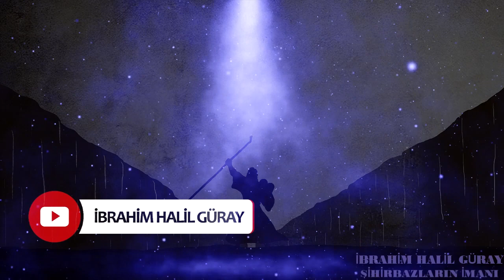Hz. Musa ve Sihirbazlar Kıssası | Hz. Musa'nın Mucizeleri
Hazreti Musa’nın çok mucizesi vardı. Bunlardan meşhur olanları şunlardır: Asasını yere attığında büyük bir yılana dönüşmesi...
Yed-i beydâ yani elini koynundan çıkardığında, ışık saçar şekilde parlak olarak görünmesi...
 Mısır’da duası sebebiyle Kıptîlere kıtlık olup İsrailoğullarına bir şey olmaması. Duası sebebiyle Kıptîlerin üzerine tufan olması... Mucizeler Sonucunda Sihirbazların secde etmesi... Videomuzda Bu mucizeleri bulabileceksiniz...
İyi Seyirler...

(HASTAGLAR)
hz musa , hz musa ve sihirbazlar kıssası , hz musa mucizeleri
hz musa mucizeleri nelerdir , hz musa mucizeleri izle
hz musa mucizeleri video , hz musa mucizeleri ile ilgili ayetler
hz musa mucizeleri 8. sınıf  , hz musa mucize filmi , hz musa ve sihirbazlar kıssası ,hz musa ve sihirbazlar ayeti , musa ve sihirbazlar kıssası
musa ve sihirbazlar , musa aleyhisselam ve sihirbazlar , musa as ve sihirbazlar , hz musa ve firavunun sihirbazları , hz musa sihirbazlar
hz musa ile sihirbazlar , hz musa'nın sihirbazlara okuduğu ayet
hz musa asa mucizesi , hz musa as mucizeleri
hz musa mucizeleri filmi , hz musa mucizeleri ile ilgili ayetler
hz musa mucizeleri türkçe , hz musa asa mucizesi
hz musa as mucizeleri , hz musa'nın mucizeleri ayetleri
hz musa 3 büyük mucizesi türkçe , hz musa'nın 3 büyük mucizesi
hz musa mucizesi , hz. musa mucizesi , hz musa'nın mucize duası , hz musa'nın mucizeleri diyanet , hz musa beyaz el mucizesi
hz musa'nın gösterdiği mucizeler , hz musa hayatı mucizeleri
hz musa'nın hayatı mucizeleri , hz musa ile ilgili mucizeler